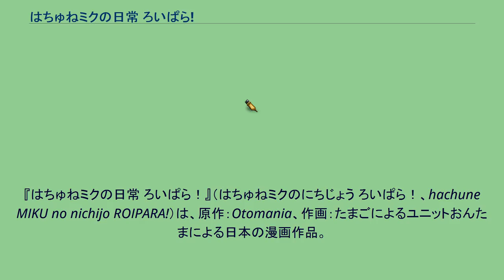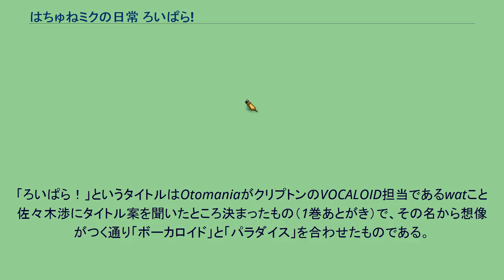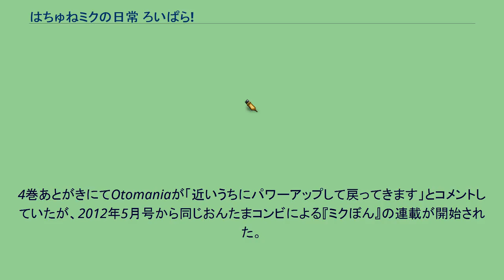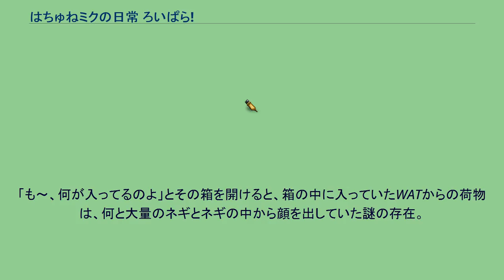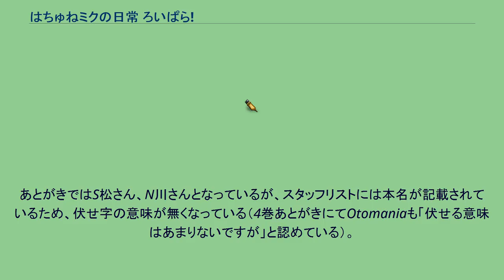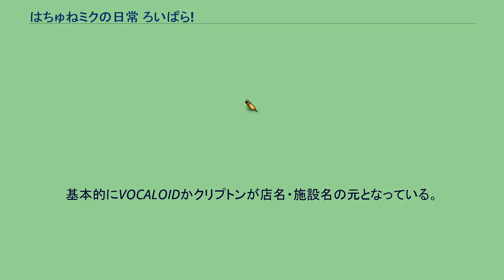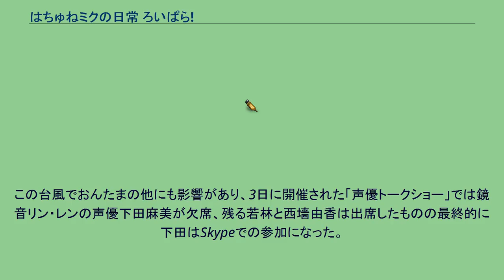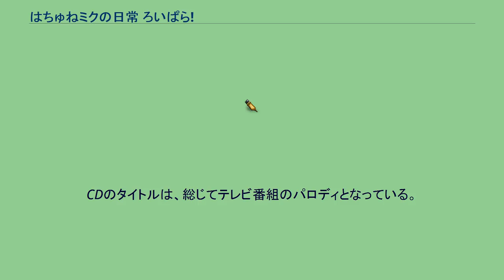はちゅねミクの日常 ろいぱら!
『はちゅねミクの日常 ろいぱら！』（はちゅねミクのにちじょう ろいぱら！、hachune MIKU no nichijo ROIPARA!）は、原作：Otomania、作画：たまごによるユニットおんたまによる日本の漫画作品。
音声合成ソフト「初音ミク」のキャラクターをめぐるメディアミックスのひとつである。
『月刊コンプエース』（角川書店）にて2008年2月号より2011年10月号まで全67回が連載された。
2008年7月号より、2本立てとなっている。
また、コンプエースの姉妹誌である『コンプティーク』（角川書店）のVOCALOID情報ページ「VOCALOID STATION」に『出張版』が2008年5月号から、2008年10月から2011年12月までコンプエース公式サイトにて10日・26日の月2回更新でWEB版が全75回、2010年3月からコンプティークモバイルにてWEB版とほぼ同じタイミングでモバイル版が全26回それぞれ連載された。
クリプトン・フューチャー・メディア（以下クリプトン）の音声合成ソフト「キャラクター・ボーカル・シリーズ」の第1弾である初音ミクをデフォルメしたキャラクター（派生キャラクター）「はちゅねミク」を、キャラクター原案のおんたまが4コマ漫画化した作品。
「はちゅねミク」はクリプトン公認のちびキャラであるが、「公式」ではない。
この点は「メーカー非公式 初音みっくす」（KEI、『月刊コミックラッシュ』（ジャイブ）連載）、「ちびミクさん」（みなみ）と同様である。
「ろいぱら！」というタイトルはOtomaniaがクリプトンのVOCALOID担当であるwatこと佐々木渉にタイトル案を聞いたところ決まったもの（1巻あとがき）で、その名から想像がつく通り「ボーカロイド」と「パラダイス」を合わせたものである。
本作の話数カウントは「ねぎの○」（本編とWEB版。出張版はカウントなし、モバイル版は「その○」）で、サブタイトルは原則「はちゅねミクの～」となっている。
フォーマットは、本編は原則4コマ×11の一話完結型、出張版およびWEB版は4コマ×1の一話完結型、モバイル版は4コマ×1で全体を通して一続きのストーリーとなっている。
本編が長い場合はside-Aとside-Bに分割されている（4コマ×11×2面。話数カウントは、3巻まで同じ、4巻は別）。
本作は後述の通り騒動が多発するなどドタバタ色が強いが、これはOtomaniaとたまごが共に大阪府大阪市出身・在住であることが大きい。
Otomaniaが4巻あとがきで「ひとつの完成形と言っても過言ではない『笑い』」と評する吉本新喜劇の影響も強く受けている。
各巻単行本の奥付には「初音みっくす」「ちびミクさん」同様、クリプトンの承諾を得て発行している旨とVOCALOIDがヤマハの登録商標である旨について明記されている。
著作権表記は、 などとなっており、おんたま・角川書店・クリプトンの表記順は特に決まっていないが、クリプトンの社名に関しては全て英語表記になっている。
ねぎの67「はちゅねミクとぼかろ荘」をもって連載終了。
4巻あとがきにてOtomaniaが「近いうちにパワーアップして戻ってきます」とコメントしていたが、2012年5月号から同じおんたまコンビによる『ミクぼん』の連載が開始された。
ぼ～かろいどのためのアパート「ぼ～かろいど荘」。
ある日、その管理人メィコに大家のWATからハガキが届く。
メィコが「珍しいなぁー」と思いそのハガキを見ると、文面は「メィコさん江 本日 そちらに新人が届くので面倒を見てあげてください。 クリプトン WAT」。
「届く」という表現にメィコが驚いたのも束の間、ハガキを読んだその直後にニコニコ宅急便で送られてきたのは「産地直送」と書かれた重い段ボール箱。
「も～、何が入ってるのよ」とその箱を開けると、箱の中に入っていたWATからの荷物は、何と大量のネギとネギの中から顔を出していた謎の存在。
その存在こそが、WATが「今日届く」としていた新人ぼ～かろいど、自称「電子の妖精」こと「はちゅねミク」だった……。
「たまにはボカロっぽいことやりたくね？」と、突然バンド結成を提案したミク。
担当楽器における紆余曲折もありながら、「最高のバンドにしようぜ!!」と意気込む4人。
しかし「アンプを接続しないと大きな音は出ない」というエレキギターの基礎...